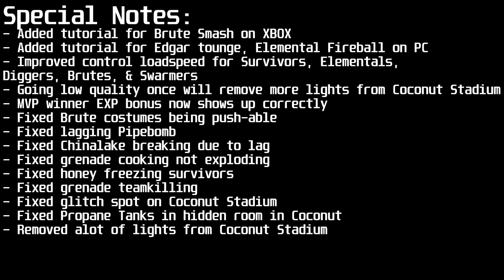R2DA - Update 1.4.5 Overview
ZOMBIES ARE NOW FUN AGAIN LOL
M249 IS NOW FUN AGAIN LOL
AK-47 IS NOW FUN AGAIN LOL
EVERYTHING IS FUN AGAIN LOL